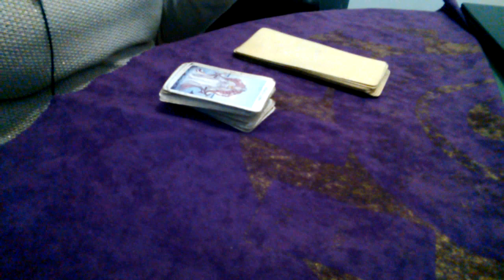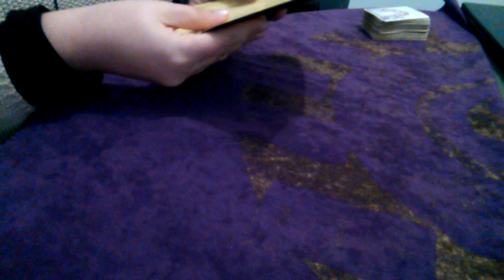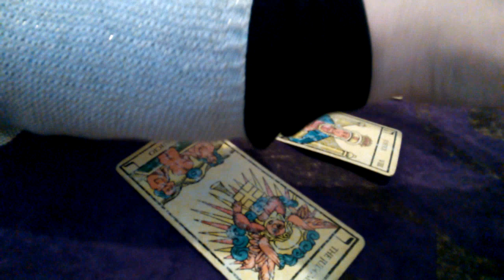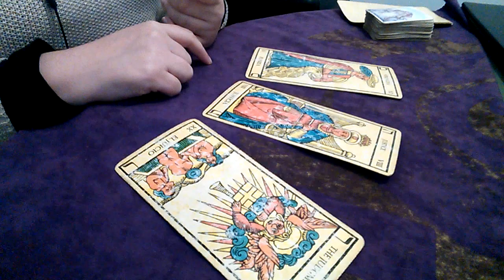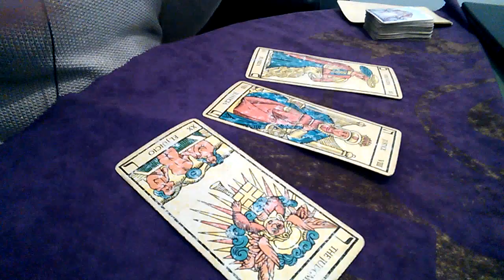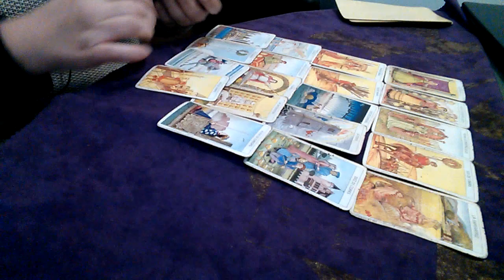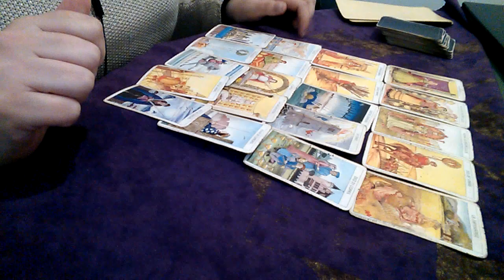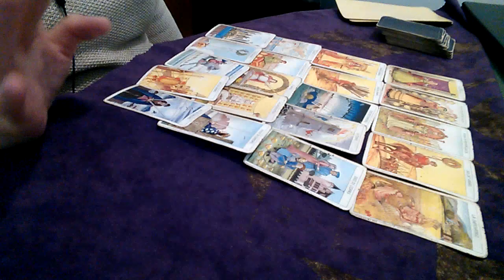Tauro Horóscopo Diciembre y cómo será tu año 2020?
Tauro Horóscopo Diciembre y cómo será tu año 2020? Horóscopo y Tarot